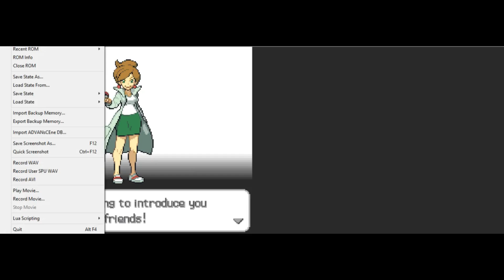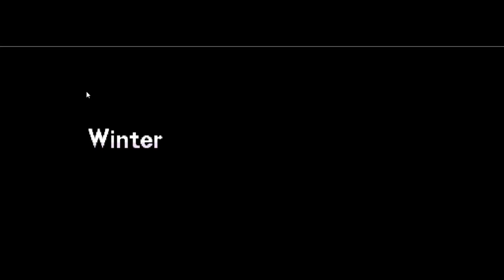Pokemon black and white #1